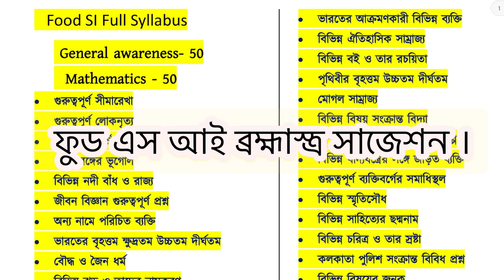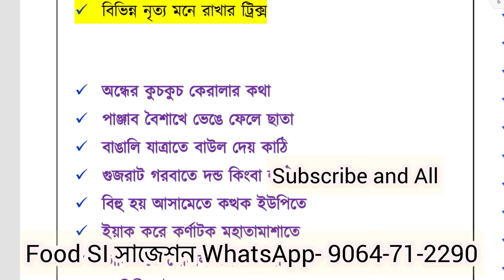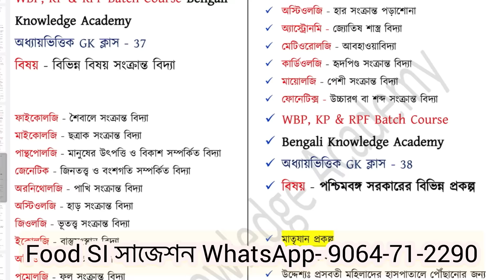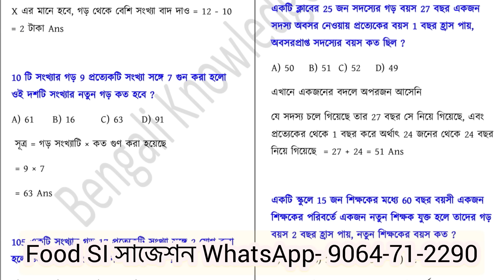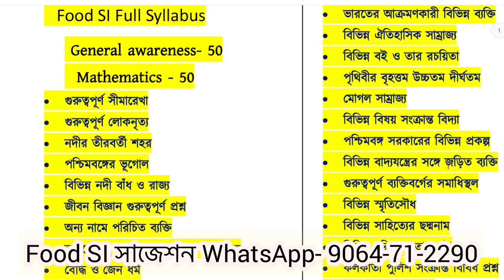Food SI Last Minute Suggestion 2024, Food SI suggestion 2023 gk suggestion, food si math suggestion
🔥🔥🇮🇳 **WBP/KP/Clarkship/ SSC GD/পঞ্চায়েত পরীক্ষার লাস্ট মিনিট ব্রহ্মাস্ত্র  সাজেশন পেতে ক্লিক করো** 👇
অথবা
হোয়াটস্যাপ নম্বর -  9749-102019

🇮🇳 RPF /WBP/Food SI/ Clerkship পাশের গ্যারান্টি ব্যাচ join করতে WhatsApp me ( Click করে বলো Dada RPf/WBP 2024 ):-👇👇🔥